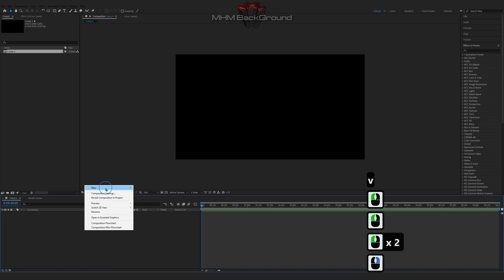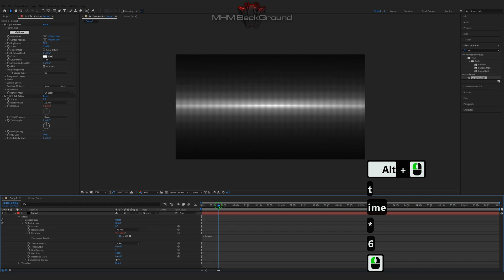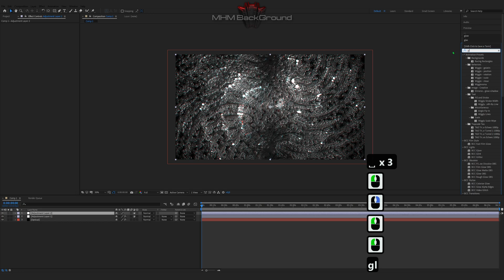Animation Glass Action Ball in After Effects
Attention!

✪ The Set Of Plug-Ins:
- Optical Flares
- Plexus

✪ Visualization name: Glass Action Ball

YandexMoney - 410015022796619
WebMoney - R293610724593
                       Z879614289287